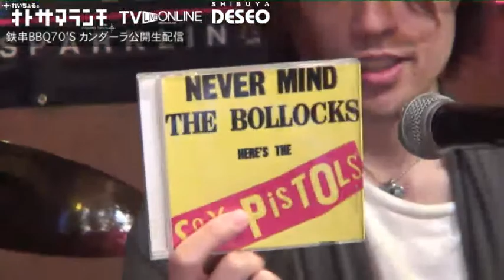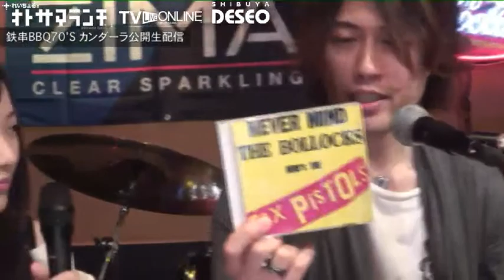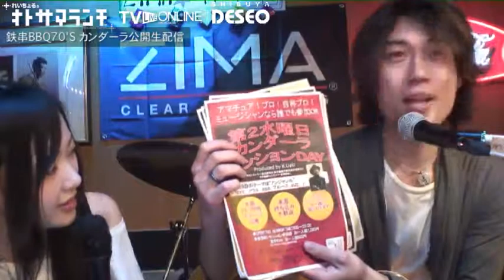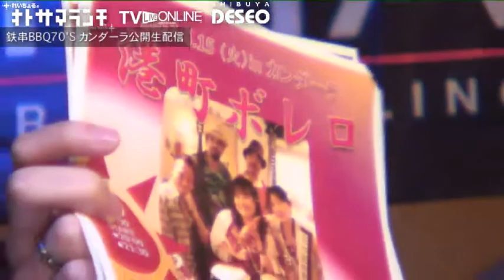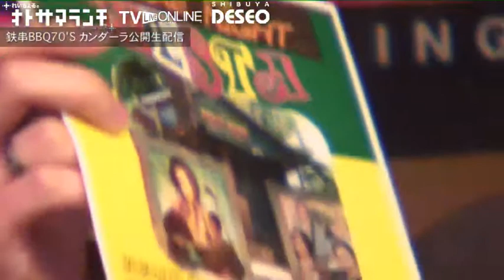肉ロック70'sカンダーラ神田より広瀬玲奈れいちょるのオトサマランチ♪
12/05/03
肉ロック70'sカンダーラ神田より広瀬玲奈れいちょるのオトサマランチ♪公開生放送スペシャル！TVライブオンライン